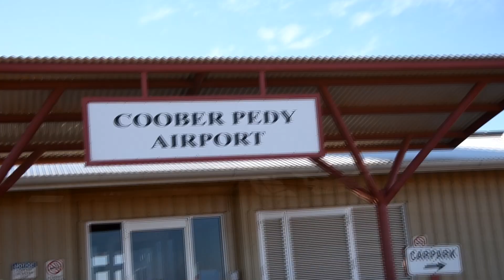2019 Bridgestone World Solar Challenge: Team update 8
After grid charging in Coober Pedy Eos II heads south to Adelaide. The team photographer, Ryan, has something special planned for the team's departure from the stage stop.

Filmed for the University of Minnesota Solar Vehicle Project by Ryan Berglund, Chris Magulski, and Dina Carpenter-Graffy 2019

Edited by Ryan Berglund